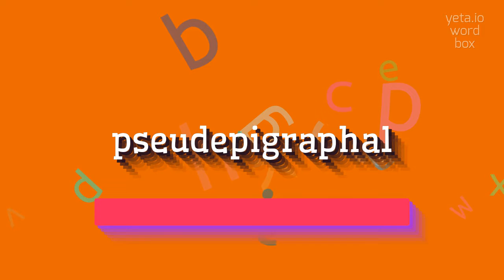How to say "pseudepigraphal"! (High Quality Voices)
Watch in this video how to say and pronounce "pseudepigraphal"!